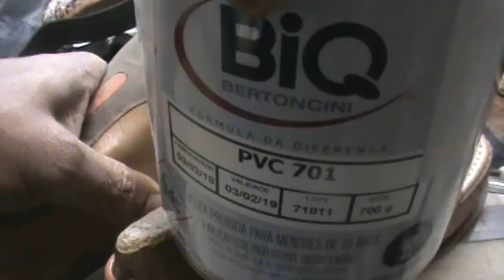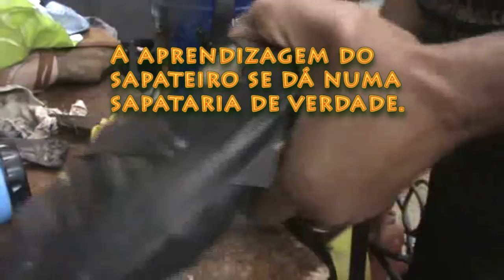Colando sapatos com 3 colas diferentes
‘’Não é usado só um tipo de cola para todos os calçados. Existe uma especificidade na utilização dos produtos e na metodologia’’
 professor José Orlando Marinho.

Quer saber mais sobre colagem?

Obrigado!